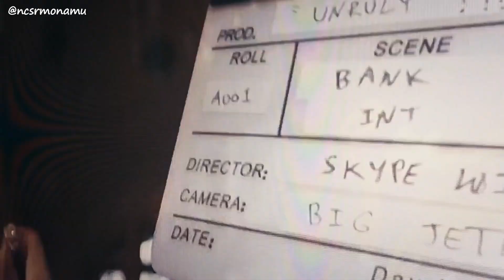Pop Smoke - ILYSM (I Love You So Much) ft.Fivio Foreign (Music Video)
―――――● SONG INFORMATION ●―――――

▶ Song : ILYSM (I Love You So Much)
▶ Prod. Ice Digger I Am Your Biggest Fan (Remix & Remastered beat By MONAMU)
▶ Artist : Pop Smoke ft.Fivio Foreign

―――――● LYRICS ●―――――

―――――● SUPPORT ARTIST ●―――――

―――――● PICTURE ●―――――

Video By Woo Sound